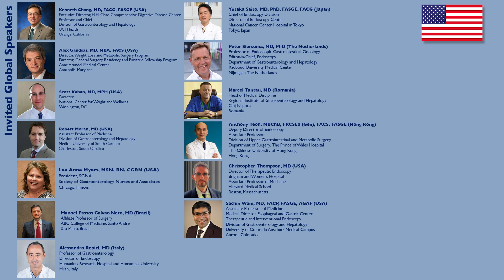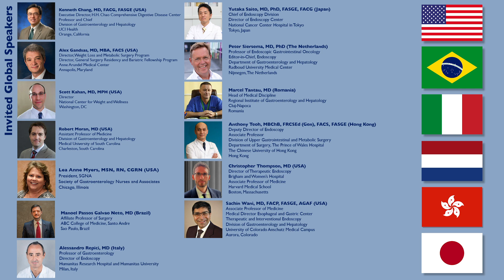Hopkins HITEC 2020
The Johns Hopkins International Therapeutic Endoscopy Course (HITEC) is an intense 2-3 day course dedicated to providing the practicing endoscopist state-of-the-art updates in luminal, pancreaticobiliary and bariatric endoscopy with didactic sessions, hands-on training, and extensive live endoscopy demonstrations by superstar national and international faculty. Featured aspects of therapeutic endoscopy and video sessions will encourage opportunities to demonstrate rare cases not typically performed during live courses in the U.S. Other sessions will illustrate basic and advanced principles and techniques of EUS/ERCP, cholangiopancreatoscopy and interventional EUS as well as techniques for Barrett’s endoscopic therapy, therapies for GERD, EMR, ESD, POEM and EUS-guided anastomosis creation. complications of bariatric surgery. This unique course will ensure detailed and comprehensive illustration of optimal techniques to enhance endoscopic skills, while simultaneously introducing advanced and novel procedures/techniques to endoscopists.